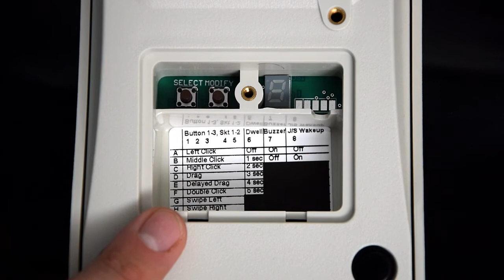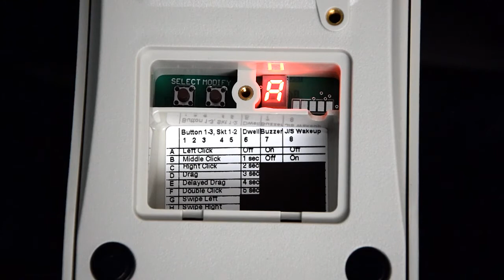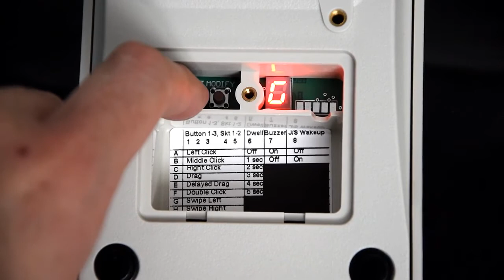How to change the functions on your BlueLine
Following on from introducing the BlueLine and showing you the default actions of the buttons and switches, here we go behindthehood and show you how to adapt the functions of the BlueLine to suit your specific needs!